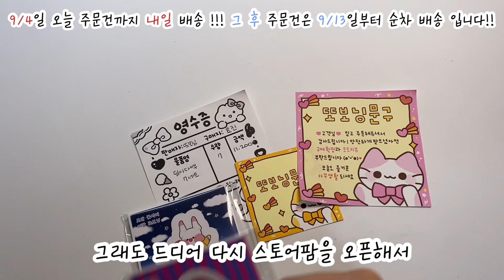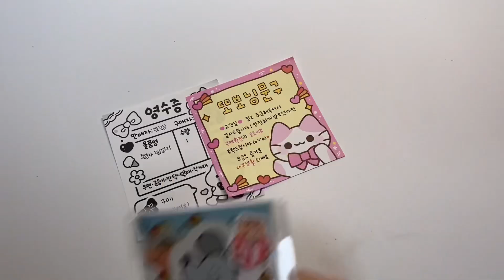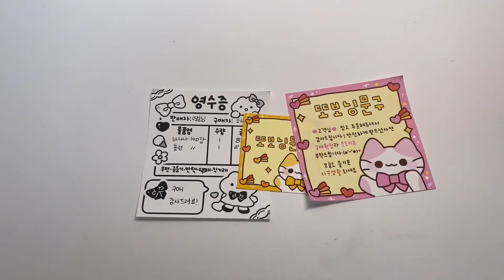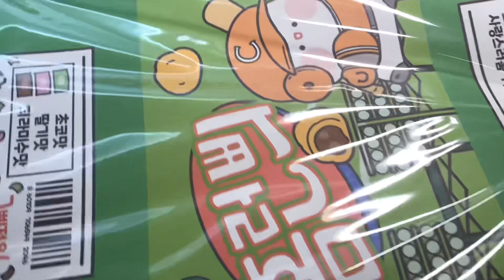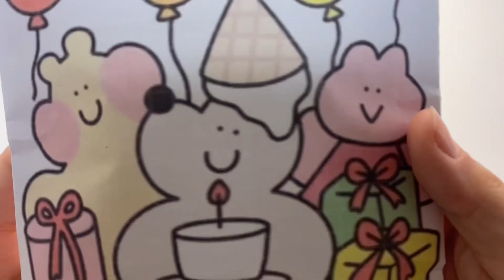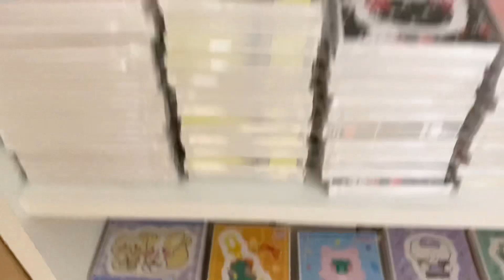포용계 브이로그#2•포장•도무송•인스•메모지•포장용품•포용•알고리즘•문구•포용계•스토어팜•또보닝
🥳스토어팜 NEW OPEN🥳
⭐️선착 20분 2만원 이상 구매자분께 5000원 랜봉 지급⭐️
9/4일 주문건까지 9/5일 배송
그 후 주문건은 추석 연휴 지나고 배송

or 네이버 ' 또보닝 ' 검색

[ 양식 작성 : 구매물품 ( ex) 3만원 랜덤박스 ) + 입금일 ]

✖️이벤트✖️
2만원 이상 당근볼펜 증정
4만원 이상 필통 증정
6만원 이상 무료배송

✅공지✅
☑~위주 반영, 톡톡이나 카톡으로!!
☑배송은 입금일 제외 3일이내
☑배송방법 끼택 + 2,200 , 반택 + 2,100 , 일택 + 4,000
☑구성영상은 랜덤으로 올라갑니다🙀